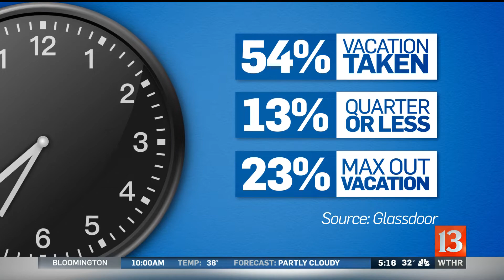Using your PTO